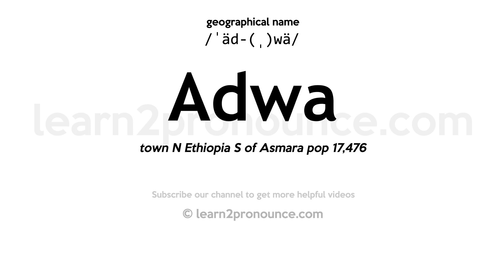Pronunciation of Adwa | Definition of Adwa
Adwa pronunciation | How to pronounce Adwa in English?
/ˈäd-(ˌ)wä/
Meaning of Adwa | What is Adwa?
town N Ethiopia S of Asmara pop 17,476
What is Adwa | Adwa meaning and definition?